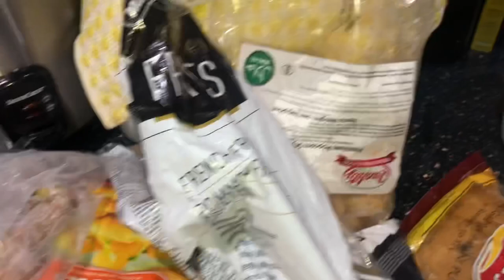Kivabe boro dulabhi er gore gas bill basailam 😂